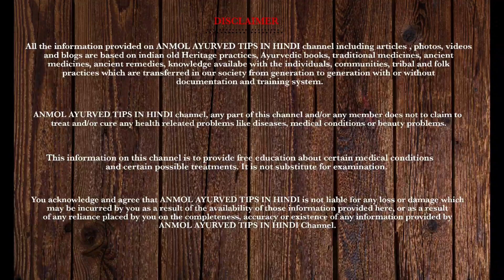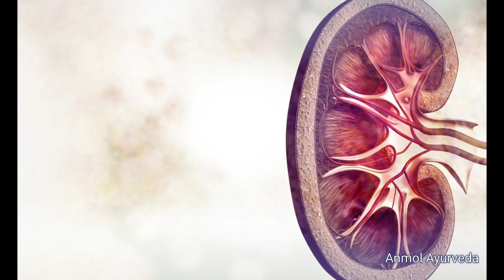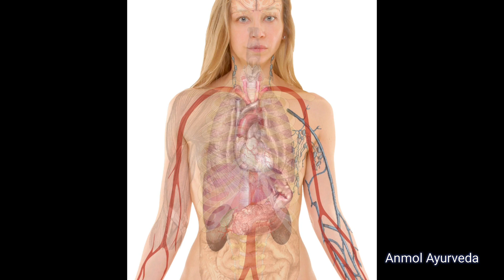सिर्फ 5 दिन तक किशमिश का पानी पीने के फ़ायदे जानकर पैरों तले जमीन खिसक जाएगी